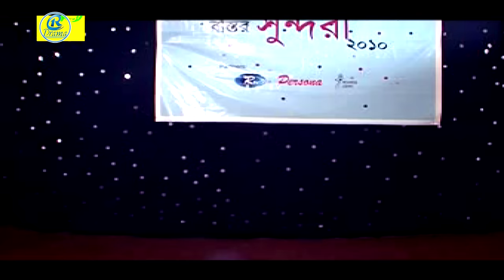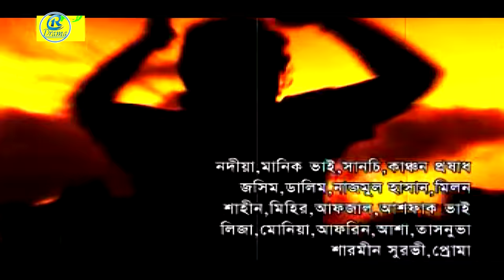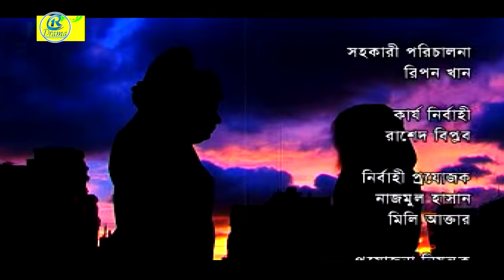Comedy Natok I পাংখা Pankha I Rashed Mamun Opu I Mili I Nazmul I New Funny Drama I Raival Drama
Raival Drama brings to you New Bangla Natok 2020 “Pankha : পাংখা” starring Farhan Mili,Kazi Raju,Rashed Mamun Opu,Antu Karim,Nazmul Hasan  & many more. Hope you enjoy all of our content collection.

Comedy Natok : Pankha : পাংখা
Script : Anurup Aice
Direction By Nomn Robin
Cst : Farhan Mili,Kazi Raju,Rashed Mamun Opu,Antu Karim,Nazmul Hasan  & more
D, O, P , Jahed Nannu
Edit : Mehedi
Produced By : Nazmul Hasan (Methila Entertainment)
Label : Raival Drama

Raival Drama an exclusive Bangla Natok/ Bengali Drama/ Telefilm YouTube channel. You can find Romantic, Comedy, Family Natok here in HD Quality and these videos are copyrighted assets of Raival Drama™. Raival_Drama family, working hard to ensure exclusive quality video production.

*** ANTI-PIRACY WARNING ***
This content is Copyright to Raival Drama. Legal action will be taken against those who violate the copyright of the following material presented!